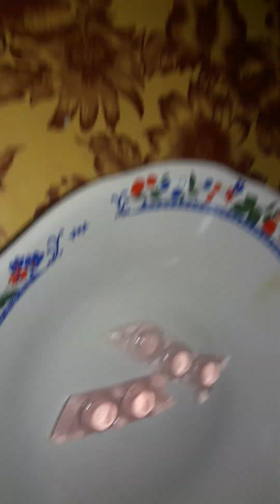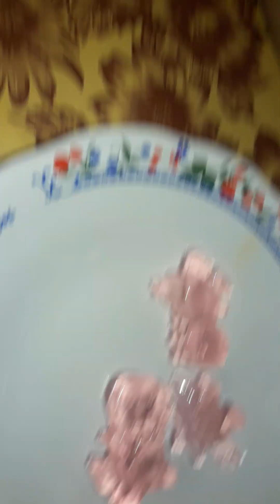bikin nutrijell pop it dan dinosaurus